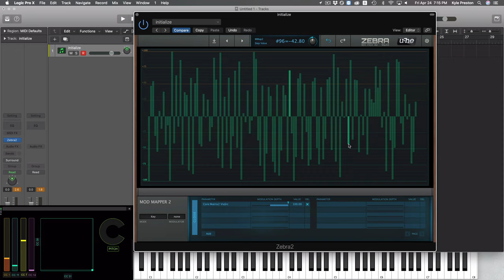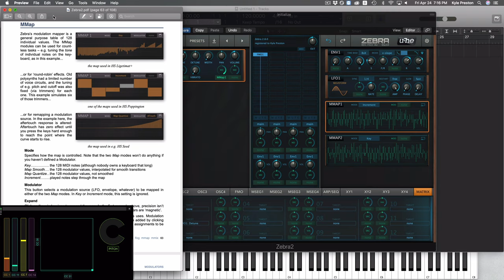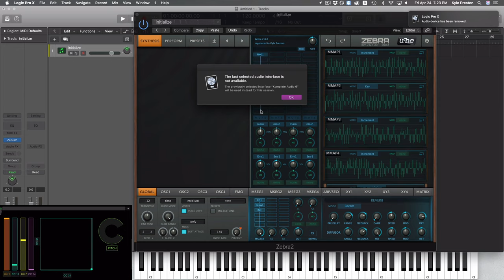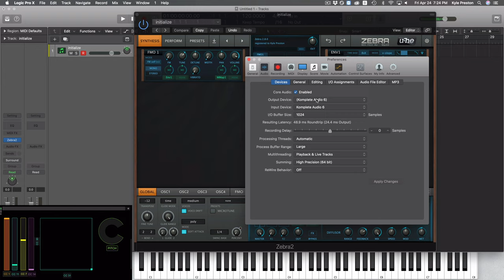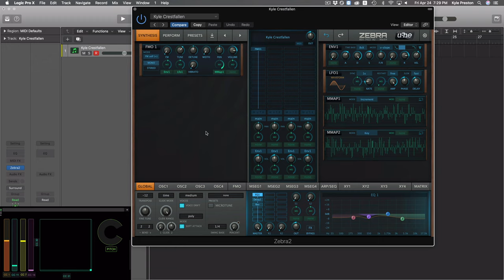# 4 | Deconstructing a Hans Zimmer Synth Patch | Zebra Tutorial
They say you should transcribe your heroes' music. Likewise, I think if you're fascinated with timbre, you should transcribe your heroes' sound textures. In this video, I build a patch similar to the Hans Forlorn Dark Zebra patch.